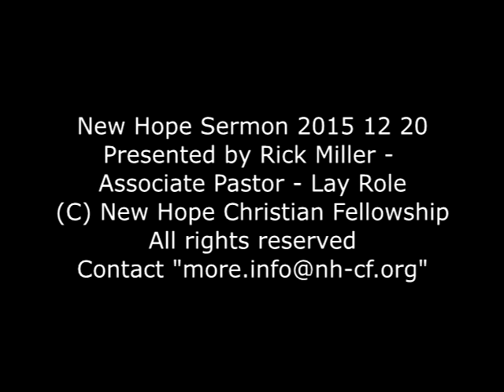Sermon 2015 12 20